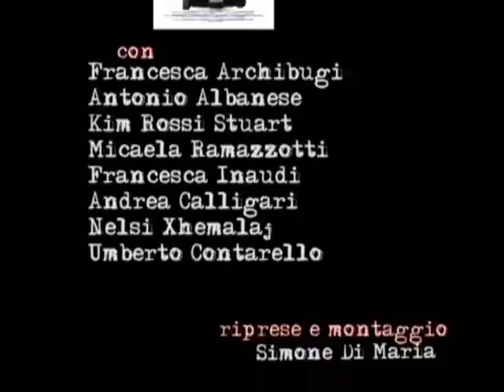"QUESTIONE DI CUORE" di Francesca Archibugi - conferenza stampa 1°parte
Conferenza stampa (prima parte) del film "QUESTIONE DI CUORE", regia Francesca Archibugi. Con Antonio Albanese, Kim Rossi Stuart, Micaela Ramazzotti, Francesca Inaudi, Chiara Noschese, Paolo Villaggio, Andrea Calligari, Nelsi Xhemalaj.
Roma, Cinema Adriano, mercoledì 8 aprile 2009. 08/04/2009.